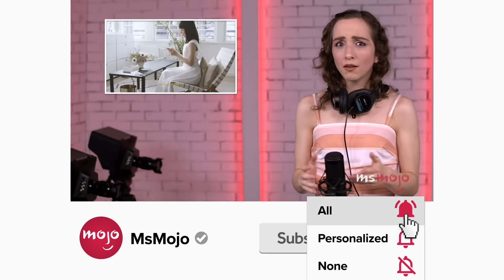Top 10 Best Man Ballads in Musicals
They're the best ballads for men in musicals. Welcome to MsMojo, and today we’re counting down our picks for the best slow songs for men on stage. Our countdown includes “The Phantom of the Opera,” “Newsies,” "Camelot," and more!